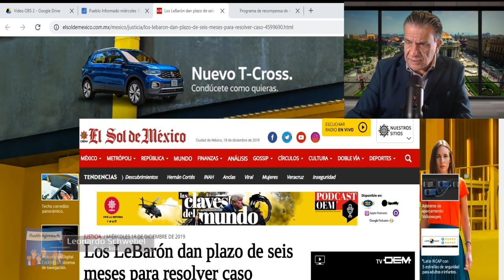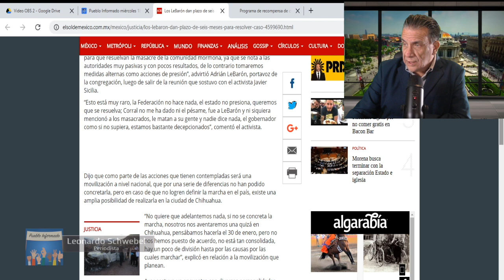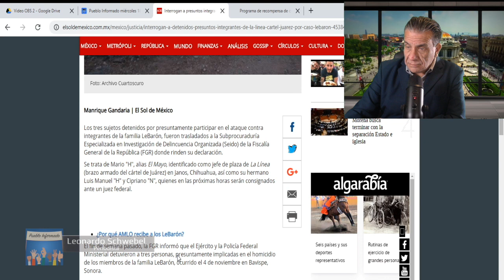Vocero de los LeBarón pone plazo a las autoridades para resolver su caso